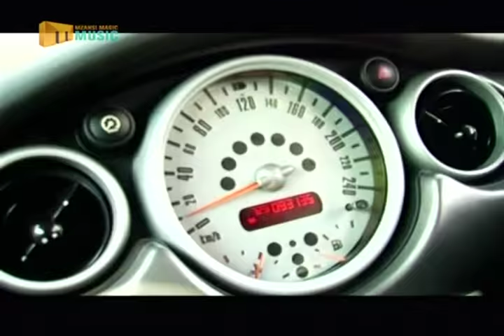Tuks Senganga ft Malik - Pressure Point (Official Video)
Album: Mafoko A Me (2005)